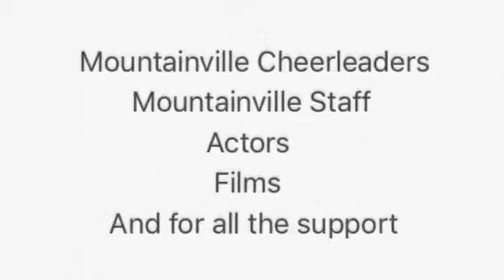Short Film: Never Trust A Cheerleader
For my Filmmaking Class I wrote a script for it. This is not the original script, for A few things were not available to me.
View my original script in my next video.